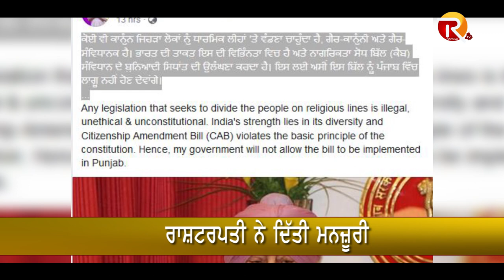ਨਾਗਰਿਕਤਾ ਸੋਧ ਬਿੱਲ ਨੂੰ ਪੰਜਾਬ ਵਿੱਚ ਲਾਗੂ ਨਹੀਂ ਹੋਣ ਦੇਵਾਂਗੇ - ਕੈਪਟਨ ||Rangla tv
SHARE OUR YOUTUBE CHANNEL FOR MORE UPDATES ||